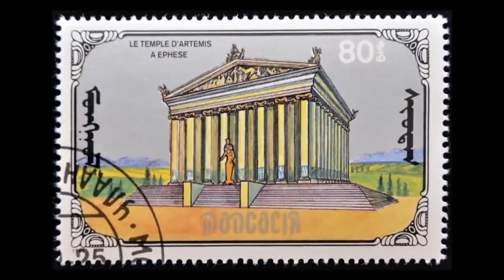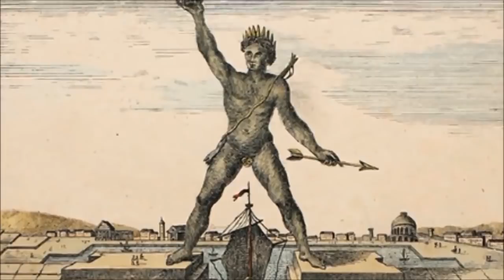10 STAROŻYTNYCH CUDÓW ŚWIATA